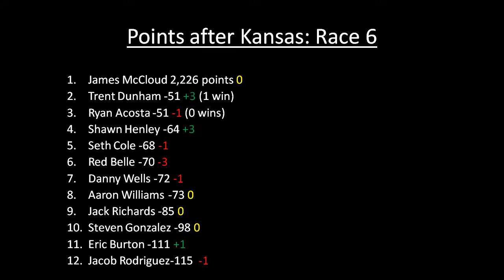Mountain Dew Racing Series Season 4: Chase Race #6 Hollywood Casino 400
Were heading out to Kansas in a crazy high octane racing with the Chasers needing to gain some ground on points leader James McCloud. Someone will be saying there's no place like home after this one, who will it be??